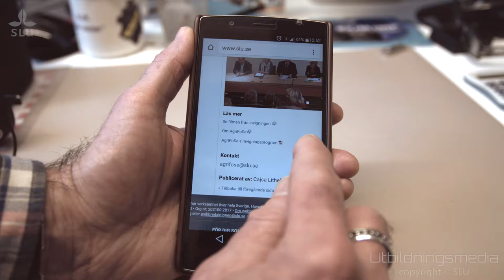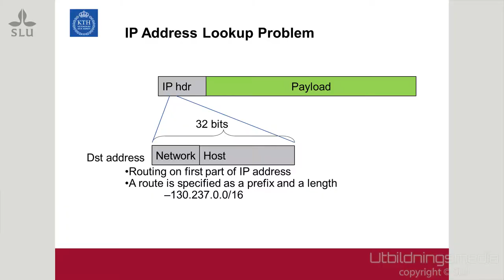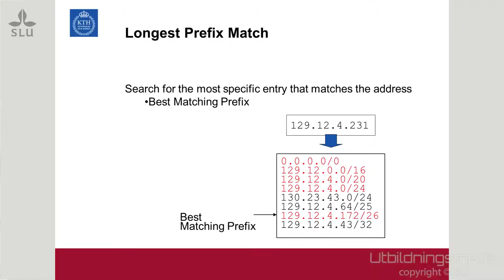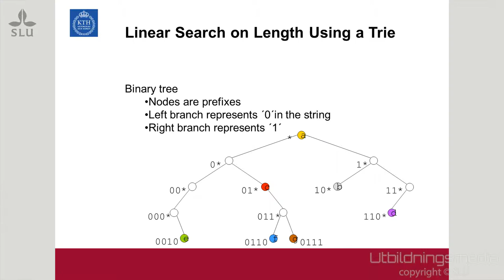IP-routing i Linuxkärnan med rötter i SLU och UU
En grupp utvecklare vid SLU och UU har implementerat och vidareutvecklat routingalgorimer från KTH till Linux kärna (kernel). Snabba algoritmer för ip-routingen är en förutsättning för ett fungerande Internet. Spridningen har blivit epidemisk och används idag i flera miljarder Androidtelefoner och andra inbyggda system som  t.ex. TV-apparater, med Linux som operativsystem.
En av utvecklarna, Robert Olsson, berättar hur det hela började.